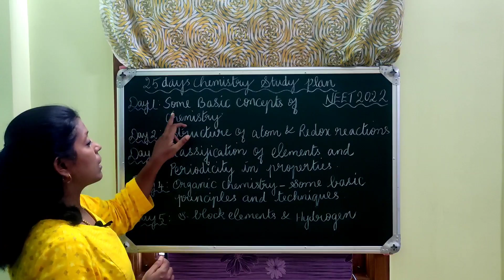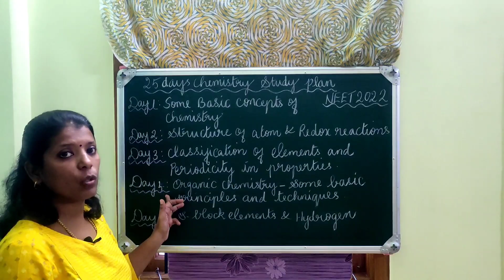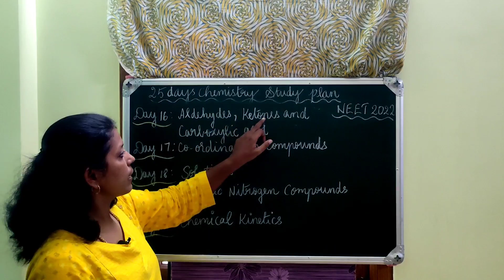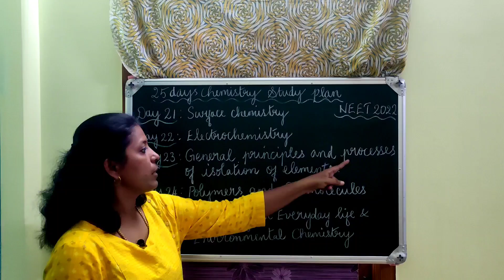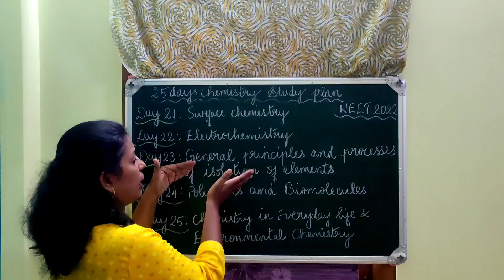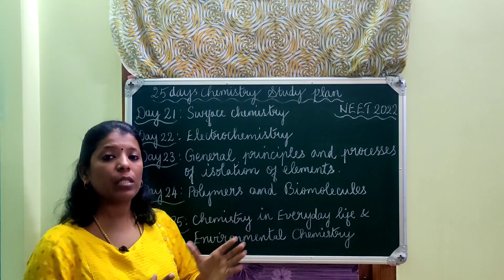25 DAYS CHEMISTRY STUDY PLAN| NEET | Includes all Chapters| Complete Plan for NEET| Tamil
In this video  perfect chemistry plan for the last 25 days is given. This is one chapter one day plan. this will be very useful for every NEET aspirant. 25 DAYS CHEMISTRY STUDY PLAN| NEET 2022| Includes all Chapters| Complete Plan for NEET| Tamil

#25 DAYS CHEMISTRY STUDY PLAN| NEET 2022| Includes all Chapters| Complete Plan for NEET| Tamil